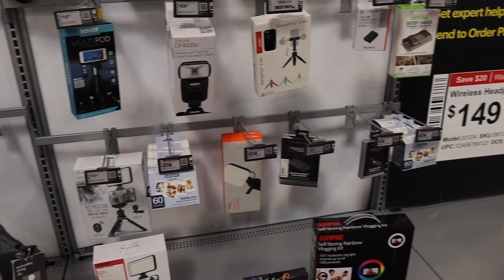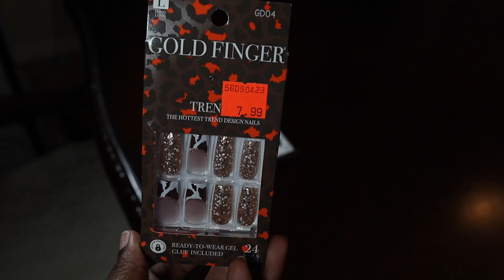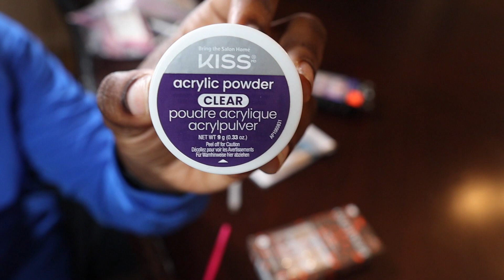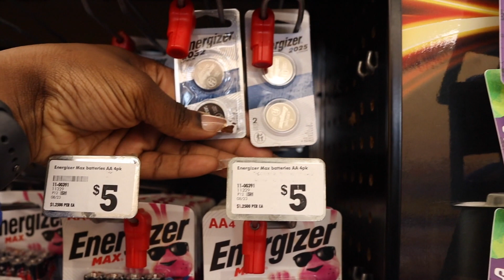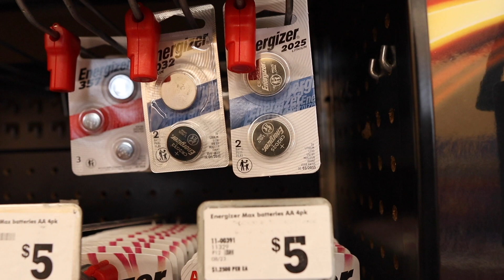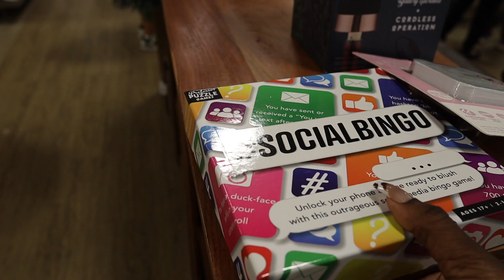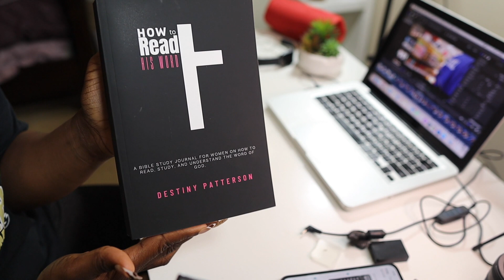I'm back for good, new equipment, makeup shopping, new nails + MORE | WEEKEND VLOG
Hey babes! Here is a vlog from this weekend. Thank you for always supporting. Love y'all!

FAQ:
age: 29
location: houston, tx
height: 5'6
camera: canon rebel t9 + canon m50
editing: final cut pro